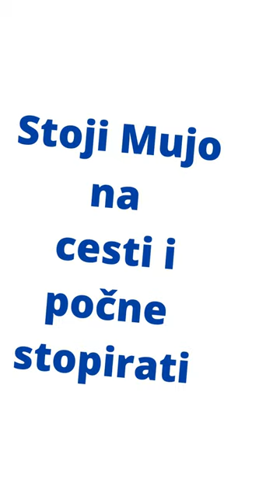😎Kad Mujo stopira i naiđe Haso 😂